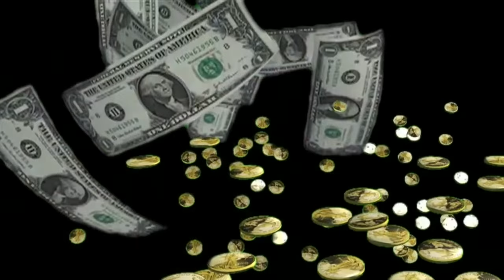Jurassica Parka: Stutenhof 2013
Brigitte - Wege zum Drink!
Die Transen-Telenovela mit Brigitte Skrothum, Jacky-Oh Weinhaus und Fixie Fate. Der Stutenhof steht vor dem finanziellen Aus! Können die zwei verfeindeten Schwestern den Hof retten. Uran scheint das neue Allheilmittel zu sein, aber nur für kurze Zeit. Werden die Hengststuten Stutenhof retten können?